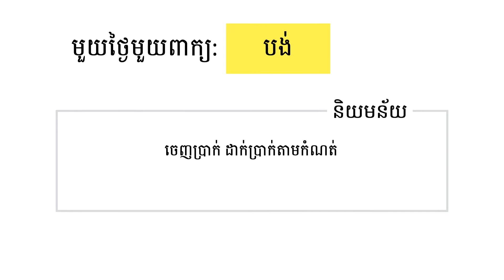មួយថ្ងៃមួយពាក្យ | បង់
បង់  (កិរិយាស័ព្ទ) :  ចេញប្រាក់ ដាក់ប្រាក់តាមកំណត់

Khmer Word Of The Day:    បង់